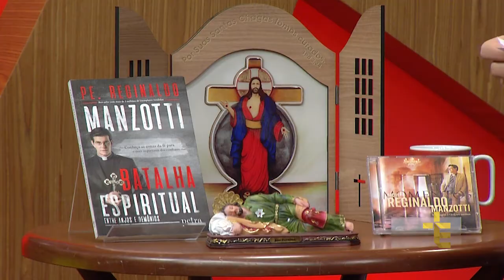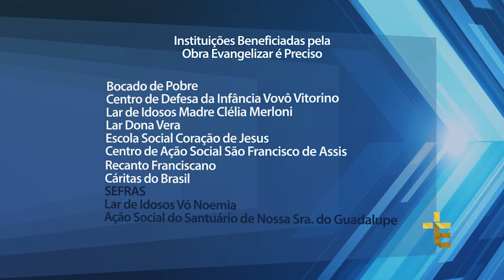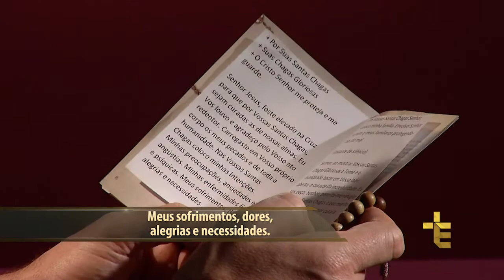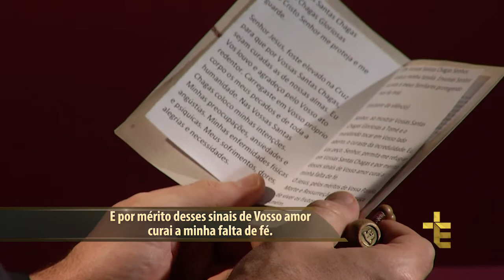NOVENA DAS SANTAS CHAGAS DE JESUS | LIVRAI-NOS DO DESÂNIMO E PENSAMENTOS DE MORTE | DIA 01 [CC]